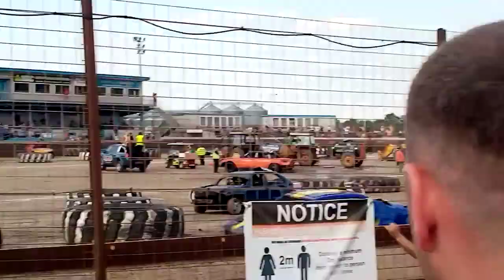King's Lynn unlimited bangers war of the world's teams heat 2 5/6/21